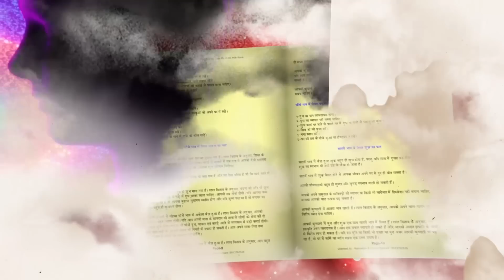07 - 08 - 2023 દૈનિક રાશિફળ / Daily Horoscope